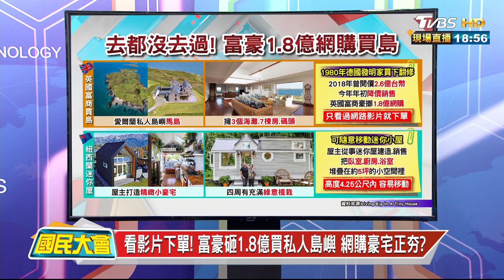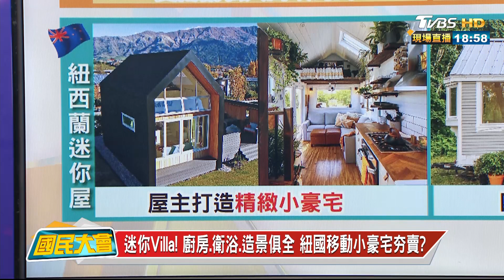拍抖音"屁股卡鞦韆"!拍美照墜崖亡! 驚險致命一瞬間? 國民大會 20200716 (4/4)